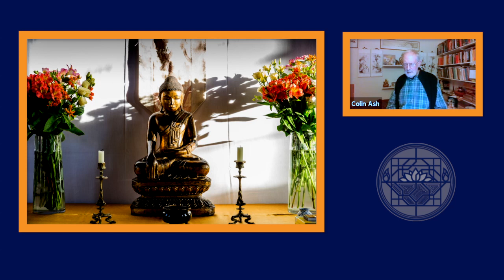Basic Meditation with Colin Ash 3rd November 2022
Online meditation hosted by The Buddhist Society

About the Basic Meditation Class
Based on the practice of mindfulness as taught by the Buddha, this class meets every Thursday evening under the guidance of Colin Ash with Richard Bober and Ajahn Barry Subhaddo. The class usually has a good balance of experienced meditators and complete beginners. There are no entry requirements other than an open mind. However, some prior knowledge of the Buddha's teachings can help clarify whatever one may experience in meditation. Also, the focus of the class is very much on meditation as an integral part of the Buddha's Noble Eightfold Path. The best way to find out about meditation is not by reading books but by direct, first-hand experience.

This class is free to attend and no booking is required, but we encourage visitors to join as members as well as make donations to support The Buddhist Society's wonderful free classes and courses.